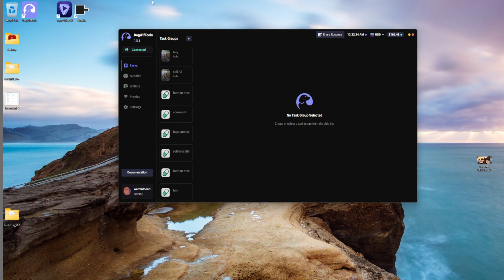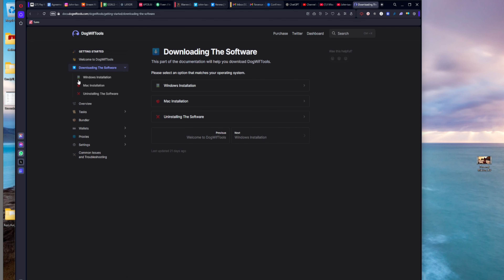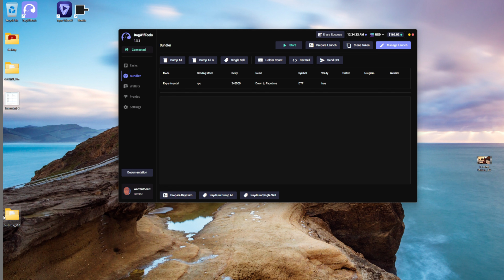DogWifTools Review | PUMP.FUN BUNDLER & Volume Tool (TRAINING AVAILABLE)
CAN NOT STACK ANY DISCOUNTS CODES.

Service Offerings for DogWifTools Consultations

Available Sessions:
THE FOLLOWING IS “WARRENS” Pricing | DWT SUPPORT Advanced Premium Digital Consultation without live consultations
3 Hours of Digital Academy content (google drive)
No live sessions
Rate: (ask in tg/discord)
Platform: Discord (1on1 session)
Description:
This session includes a comprehensive 3-hour Digital Academy course on Warren Guru’s printing methods that walks you through proven strategies for both bullish and bearish markets.
A private recording of the session will be shared via Google Drive.

Advanced Premium Consultation with live consultation
Duration: 4 Hours
3 Hours of Digital Academy content   (google drive)
1 Hour Live Session
Description:
This session includes a comprehensive 3-hour Digital Academy course on Warren Guru’s printing methods, followed by a 1-hour live session that walks you through proven strategies for both bullish and bearish markets.
A private recording of the session will be shared via Google Drive after the consultation.

Reminder - buy under my referral to get a free onboarding lesson.